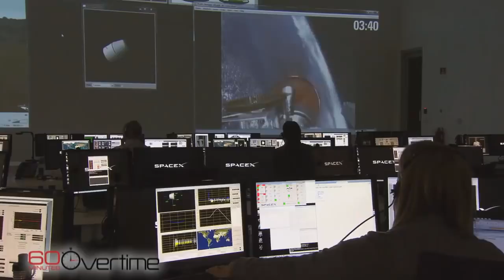ИЛОН МАСК, в которого не верили и крутили у виска